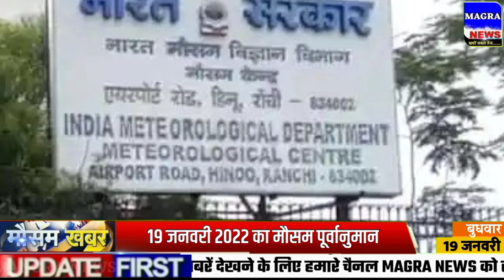आज 19 जनवरी 2022 का मौसम, mosam ki jankari January ka mausam samachar aaj weather news, mosam news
rajasthan today weather राजस्थान मौसम जानकारी 19 January  mausam khabar मौसम विभाग 19 जनवरी mousam ki jankari, mousam today, 19 January 2022 aaj ka mousam
weather forecast January 19 vigorous northeast monsoon over ap and January nadu, heavy rains expected
आज बिहार का मौसम कैसा रहेगा, 19 January bihar ka mausam, bihar mein 19 January weather, mausam ka hal, 19 tarikh ka mausam, aaj ka mosam, 19 tarikh mausam, rajasthan mausam 19 January, up mausam 19 January, bihar mausam 19 January
19 January मौसम पूर्वानुमान, इन राज्यों में तूफान के साथ होगी बारिश, 19 January weather, aaj na mausam
19 January aaj ka mousam | आज का मौसम |  सर्दी का मौसम | daily weather news
सम्पूर्ण भारत का 19,20 जनवरी, 2022 का मौसम पूर्वानुमान, today weather news
19 जनवरी का मौसम jankari कश्मीर और हिमाचल में अब शुरू होगी बर्फबारी, तमिलनाडु और आंध्र प्रदेश में भारी वर्षा
cold attack in rajasthan weather in jaipur cold weather in rajasthan uttar bharat, aaj ka Mausam kaisa rahega
14 राज्‍यों में बारिश के आसार, हिमाचल-उत्‍तराखंड में बर्फबारी से बढ़ी ठंड
rajasthan ka mausam 19 January 2022 मौसम जानकारी mausam vibhag
19 January mausam राजस्थान मौसम विभाग 19 जनवरी weather satellite राजस्थान मौसम जानकारी  19 January 2022 19 January 2022 2. weather forecast 4. weather report 8 . weather today 8 . weather forecast india 8. rain weather 8. मौसम समाचार 9. मौसम विभाग 18. आज का मौसम कैसा रहेगा 2022 17. आज के मौसम का हाल 18. मौसम की जानकारी 18 . आज का मौसम कैसा रहेगा 18 . मौसम का हाल 18 . कल का मौसम कैसा रहेगा 18 . कल के मौसम का हाल 18.haal bataye 18. mausam vibhag chetavni
weather forecast January 19 : South India weather news 19 January 2022
punjab mausam 19 January
skymet weather report 19 January 2022 19 जनवरी का मौसम: दक्षिण में मिनी मॉनसून सक्रिय, ajker weather report,
2. mausam vibhag bhayankar chetavni 19. आज का हाल बताइए 20 कल के मौसम का मिजाज 21. high alert aaj ke mausam ka mizaaj 19 January 2022, 19 tarikh ka weather
मौसम विभाग समाचार  19 जनवरी , आज मौसम की जानकारी, मौसम की जानकारी मध्यप्रदेश, आज के मौसम की जानकारी वीडियो, मौसम चेलावास 19 जनवरी
delhi ncr weather report 19 January 2022
19 January  ka mausam samachar
bihar ka mausam 19 January
19 January weather forecast | weather forecast 24 hours | satellite weather | skymet | imd | mosam | rain
राजस्थान का बारिश,राजस्थान बारिश वीडियो,राजस्थान में बारिश कब आएगी,राजस्थान में बारिश कब होगी 2022  राजस्थान बारिश कब होगी 2022  राजस्थान का मानसून,राजस्थान में बरसात कब होगी,मानसून राजस्थान 2022 skymet weather news, india weather rain,latest hindi news,rajasthan ka mosam samachar 19 January
jharkhand mausam 19 January ,   मौसम जानकारी 19 January mausam khabar राजस्थान मौसम विभाग 19 January